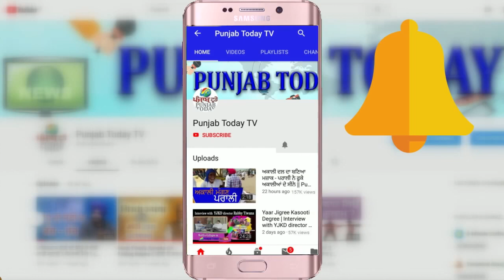Bihar में गरजे Shatrughan Sinha, BJP की बत्ती गुल!